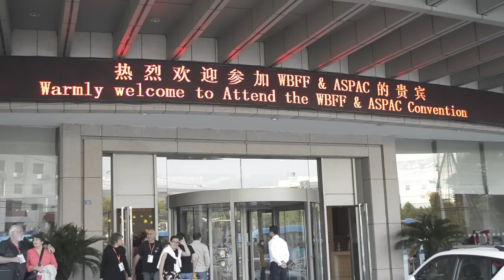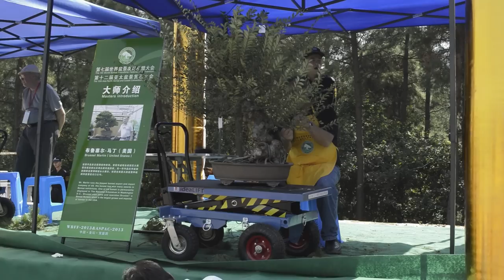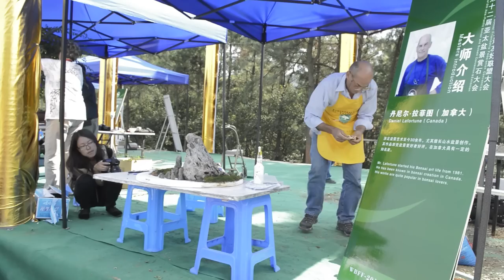WBFF & ASPAC 2013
A big thanks to Juan Andrade for help with taking some of the video footage!